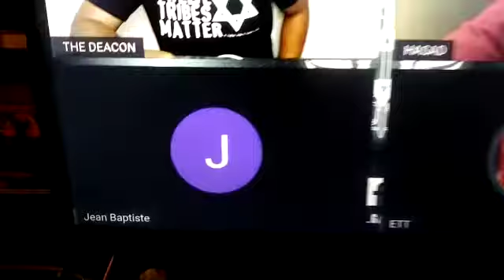THE HIGH LEVITICAL PRIEST OVER ISRAEL!! (FEAR THE LORD BELOVED!)